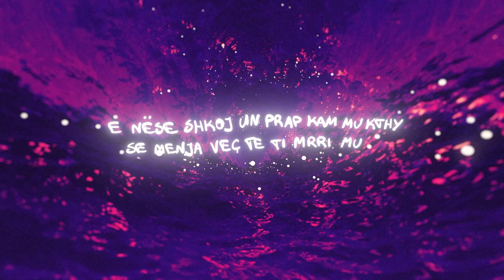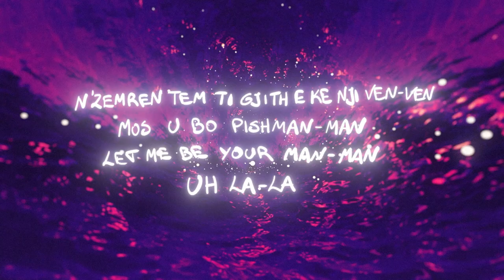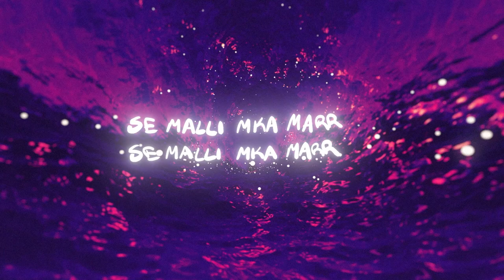Korab - Fol ft. EngliVersal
Produced by EngliVersal
Lyrics by Korab